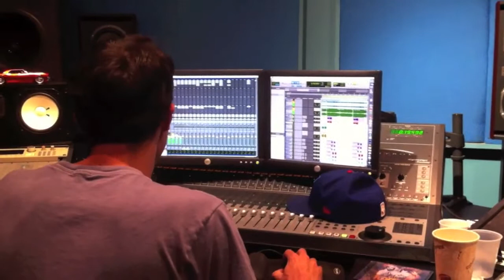Wash Heightz - Jay Wise , Tana and Cakes ( making of )